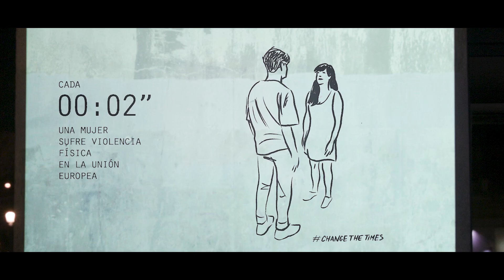CHANGETHETIMES, de TBWA\ESPAÑA para Change.org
Cada dos segundos, 7 niños en el mundo sufren bullying. Cada tres segundos, se desperdician 150 toneladas del mundo. Cada cinco segundos…

TBWA\España ha sido la agencia a cargo de ChangeTheTimes, su primera campaña para la plataforma Change.org, con la que busca dar visibilidad a las injusticias que ocurren continuamente en el mundo.